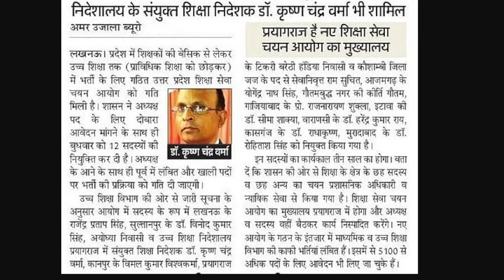UP Education Service Selection Commission/ News Update: 15-03-2024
UPHESC Advt.51 (Ast. Prof) & UP TGT PGT-2022/ उ0 प्र0 शिक्षा सेवा चयन आयोग / News Update: 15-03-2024
UPHESC Advt.51 (Ast. Prof.) & UP(TGT PGT)-2022/UP Education Service Selection Commission/News Update
up pgt latest news today
uphesc latest news today
uphesc